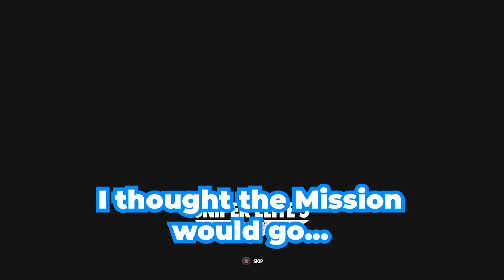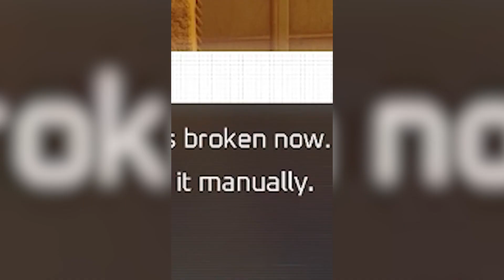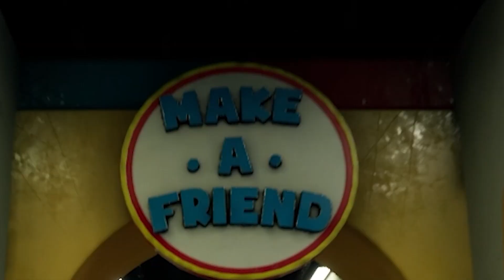BEST OF MIKE247TANNER 2022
Welcome to my Best of 2022 Video, my first time actually making one! Thank you guys for everything, and I'll see you in 2023!
More Below👇

Timestamps
0:00 - Thank you for everything in 2022
FUN PART - 1:16
For more, Gameplays, Let's Plays, Laughs, and more!